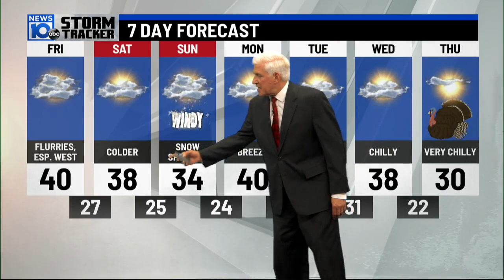11 17 22 6pm Weather More Cold Historic snow west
Get ready for 4 days of cold weather-Coldest will be over the weekend.
Check out the Snow Maps for Western NY and the Lake Effect-amazing intensity...it starts this evening.